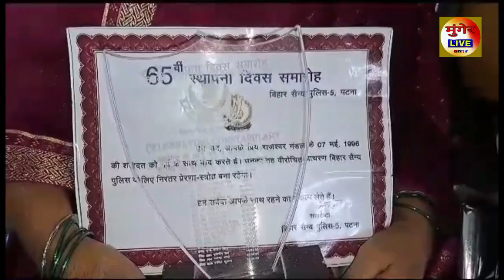Munger में शहीद को सम्मान मिला परंतु आश्रित को नहीं मिली Naukri, कहां 15August को लौटा देंगे सम्मान